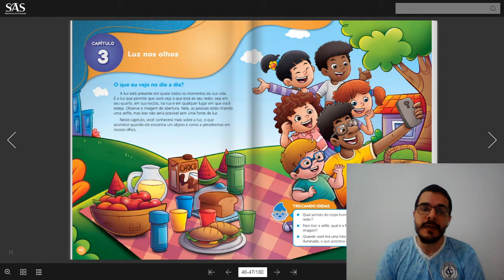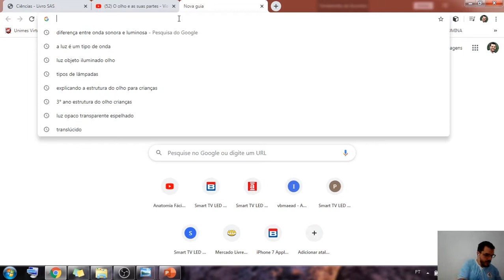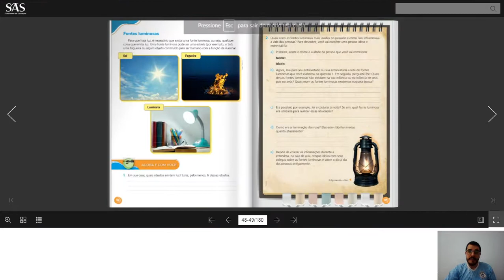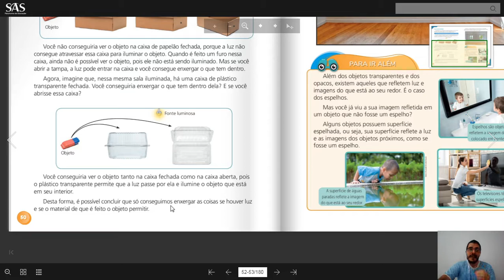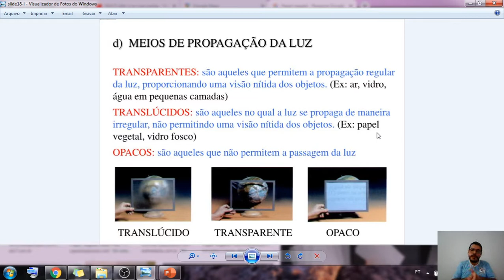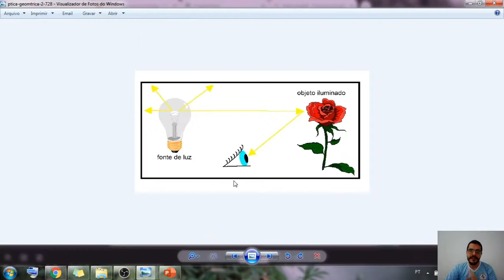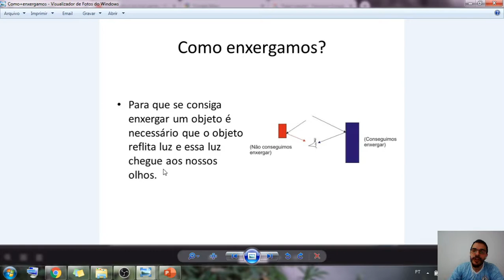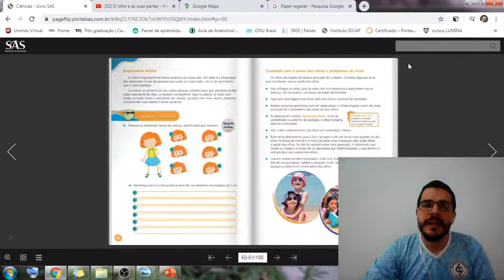Revisão e continuação do capítulo 3 - Ciências - 3° ano (parte 1)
As atividades para casa são: páginas 52, 53 e 57.

Obs: Não precisa me enviar agora e não é para fazer a experiência da página 55, aguarde a parte 2 da videoaula e bons estudos :)

Bjos ^^